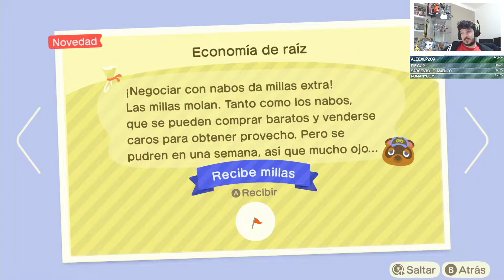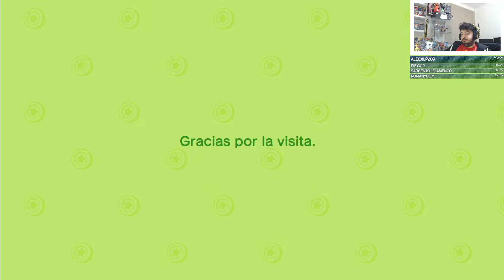DÍA 17 - YA TENEMOS NABOS - ANIMAL CROSSING NEW HORIZONS (SWITCH)- FloGar o.O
Vídeo jugando a Animal Crossing New Horizons para Nintendo Switch.
Día 17: Compramos nabos y capturamos nuevas especies de bichos y peces de mañaneo.